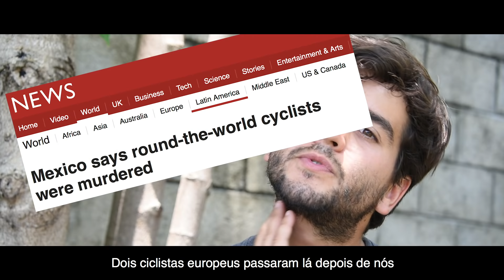We Almost Got Killed in Mexico | EP 26 | OVERLAND WAY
We almost got killed in Mexico. It's the first and only time we've feared for our lives on this trip. The area in the state of Chiapas is known for its lawlessness, and unfortunately we were in the wrong place, at the wrong time with a camera. The locals did NOT like it.

Despite what happened we still believe that Mexico is a safe and friendly place to travel to. This experience will not stop our adventure, only make us a little more wary.